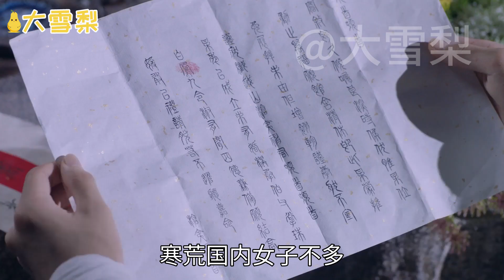枕上书番外作品三生缘起六十二